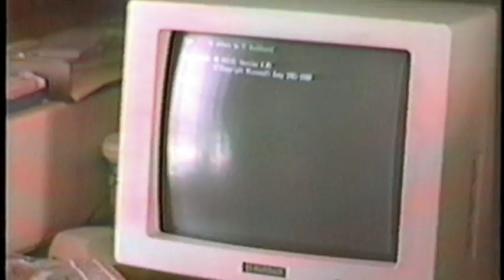1991 - Christmas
1991 Christmas at Grandma and Grandpa's.